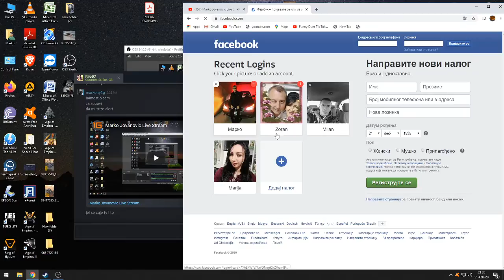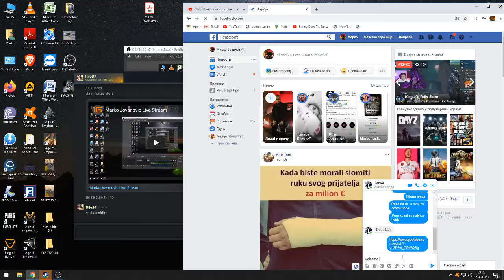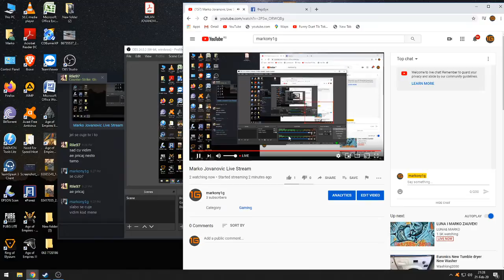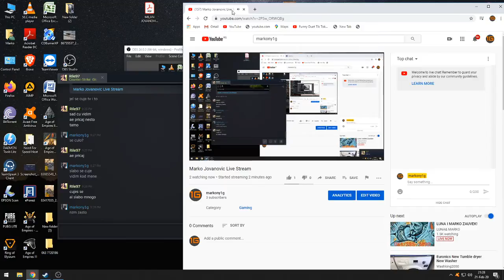Marko Jovanovic Live Stream